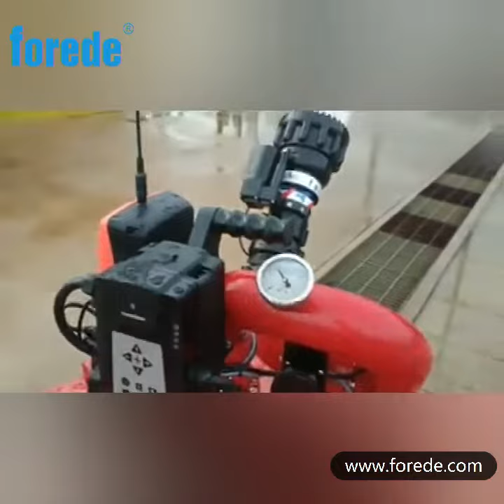FOREDE PSKDY REMOTE CONTROL PORTABLE FIRE WATER MONITOR TEST VIDEO#forede